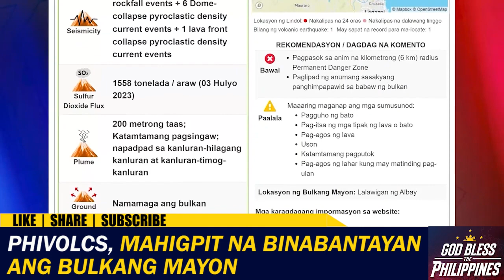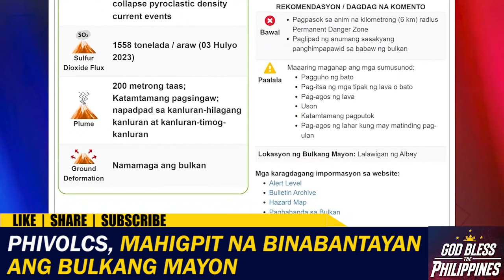PHIVOLCS, mahigpit na binabantayan ang pagtaas ng seismic energy release ng Bulkang Mayon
Bilang ng apektadong pamilya sa pag-aalboroto ng Bulkang Mayon, pumalo na sa mahigit 9,700 ayon sa NDRRMC.